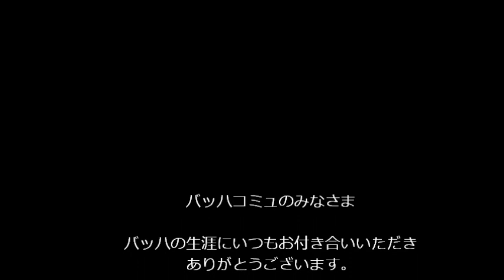JS Bach Cantata BWV191 Rilling ≪いと高きところには神に栄光あれ≫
カンタータ第191番≪いと高きところには神に栄光あれ≫

降誕祭第１日
初演1743～1746頃　12/25
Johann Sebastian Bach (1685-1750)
Helmuth Rilling, Director